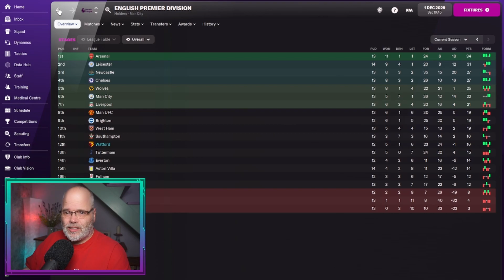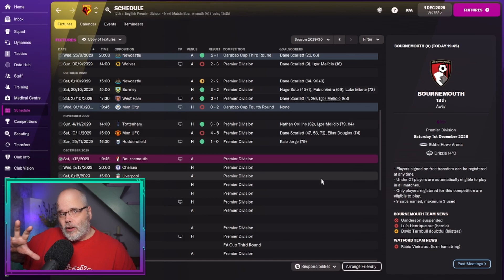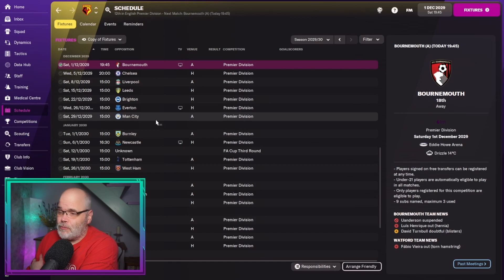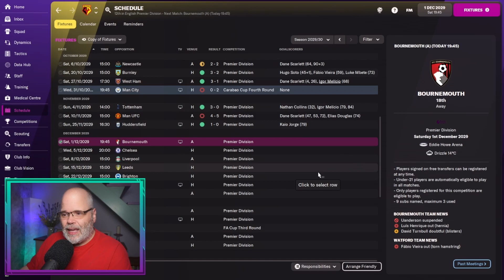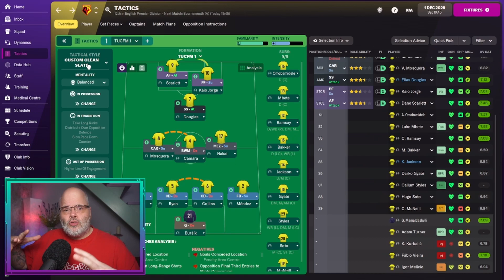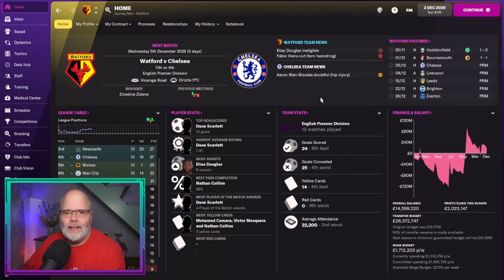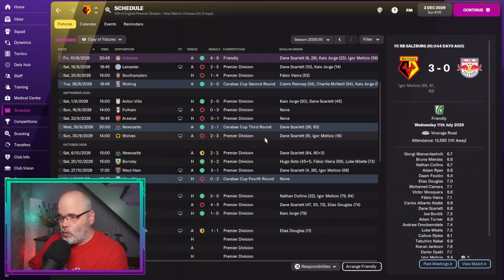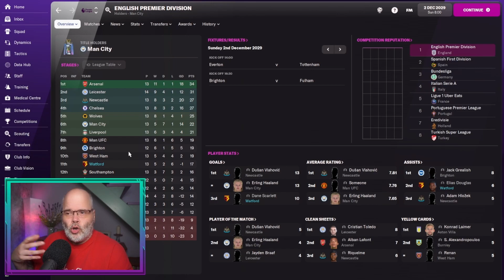FM22 - Rolling in the Isles - Club5 Ep8 - Football Manager 2022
Here is Club 5, Episode 8 of my FM22 series Rolling in the Isles. In this episode we'll chat about a new tactical approach and then play a match in the Premier League against Bournemouth.